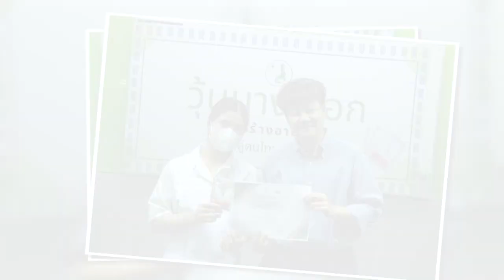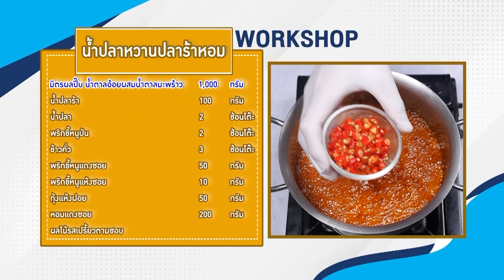รายการ Cooking Guru ไข่นึ่งกับเต้าหู้กุนเชียง EP.302 [2/3]